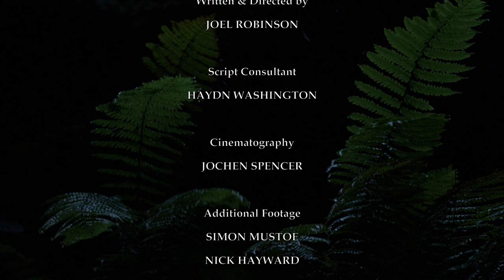Australia's Gardens of Stone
Discover the Gardens of Stone west of Blue Mountains National Park, a place of extraordinary natural beauty, wildlife and ancient Aboriginal art. An iconic Australian landscape, now is the time to protect it for future generations.